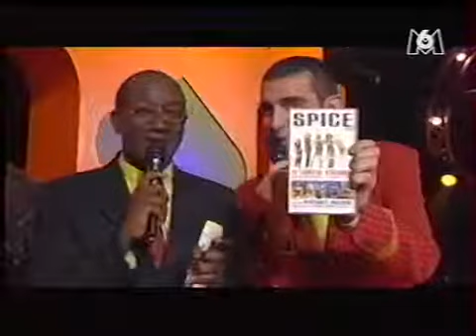Spice Girls - Too Much - Hit Machine 1997